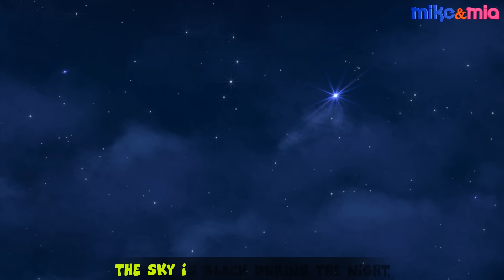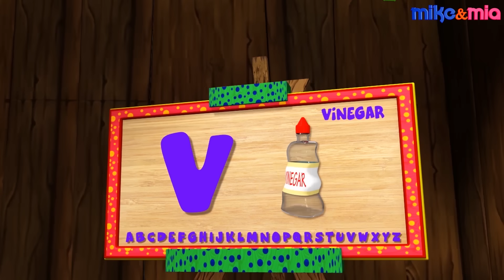This Little Piggy Went to Market | Peppa Pig Nursery Rhymes | Kids Songs by Mike and Mia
Welcome to the world of Mike and Mia!

Mike and Mia is a collection of 3D rhymes, kindergarten songs, and baby songs for kids of one to six years of age. This video is a compilation of most popular baby learning videos on YouTube published by Mike & Mia. Children will learn alphabets, numbers, colors, fruits, vegetables, and other preschool learnings.

This Little Piggy is not a Peppa Pig! Enjoy Animals Songs for Kids and Animal Finger Family. Learn Colours for Bad Kids and bad Baby is Crying! Baby in Real Life Videos.

This Little Piggy Lyrics:

This little piggy stayed home
This little piggy had a pizza
And this little piggy had none
And this little piggy went wee wee wee

This little piggy went to swimming
This little piggy went on a boat
This little  piggy had two candies
And this little piggy had one

This little piggy flew a kite
This little piggy play football
This little piggy had a ice cream

More
Here are some more Nursery Rhyme Compilations from Mike and Mia: